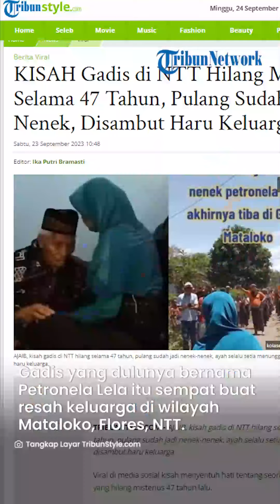Siapa Oma Nela? Gadis yang Hilang 47 Tahun, Pulang Sudah Jadi Nenek hingga Sang Ayah Setia Menunggu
Gadis yang dulunya bernama Petronela Lela itu sempat membuat resah keluarga di wilayah Mataloko, Kecamatan Golewa, Kabupaten Ngada, Flores, Provinsi Nusa Tenggara Timur (NTT).

Bagaimana tidak, saat usianya masih 20 tahun, Petronela Lela tiba-tiba hilang tanpa kabar.

Raibnya Nela sontak membuat sang ayah nelangsa. Namun lantaran meyakini Nela masih hidup, sang ayah, Yosep Koa pun setia menunggu kepulangan anak gadisnya itu.

Hingga akhirnya di tahun 2023 ini, keajaiban besar menghampiri keluarga Yosep Koa.

Anak gadis yang selama 47 tahun ini mereka tunggu-tunggu akhirnya pulang ke rumah.

Tak lagi sebagai gadis, Nela telah tumbuh dan kini menjadi seorang nenek.

Pertemuan antara Oma Nela yang kini berganti nama menjadi Siti dengan orangtuanya pun berlangsung haru.

Dalam video yang dibagikan Elda, terlihat Yosep Koa yang sudah tua renta menanti kedatangan Oma Nela.

Dengan tatapan penuh haru, Yosep langsung memeluk Oma Nela yang dulu adalah anak gadisnya.

Lebih lanjut, Elda pun menceritakan detail kisah Oma Nela yang menghilang misterius nyaris setengah abad lalu itu.

Hingga di tahun 2023 tepatnya bulan Agustus, sebuah peristiwa mengejutkan terjadi.

Wilda cucu pertama Oma Nela berkesempatan untuk melakukan KKN atau Kuliah Kerja Nyata di wilayah Doka, Mataloka.

Melihat gestur Wilda, Opa Kanis pun teringat pada sosok Oma Nela.

Hingga akhirnya diketahui fakta soal Oma Nela yang lupa ingatan di usia 20 tahunan.

VP: TEGAR